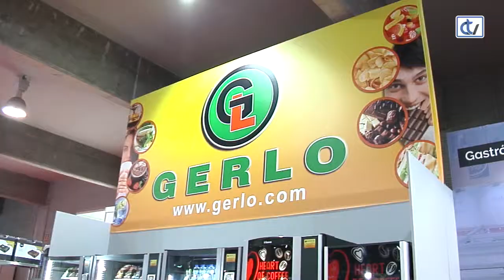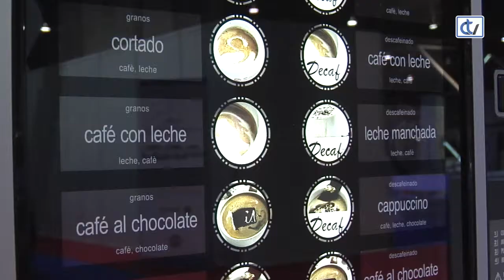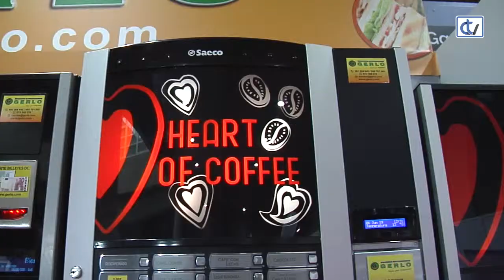Feria Internacional Semana Verde-Expendedoras Gerlo SL